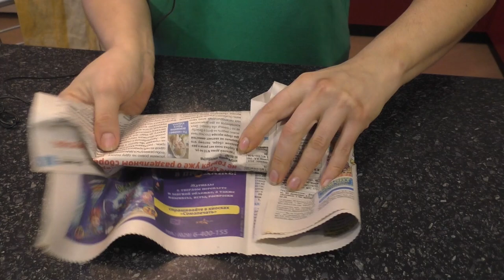Хранение черенков винограда. Самый простой способ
В этом видео я рассказываю про особенности хранения черенков винограда, сроки проращивания и выбираю наиболее простой способ хранения.